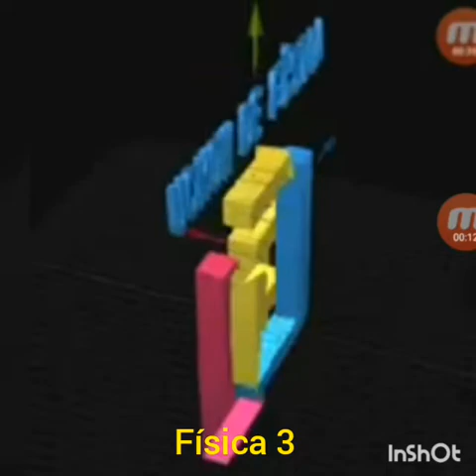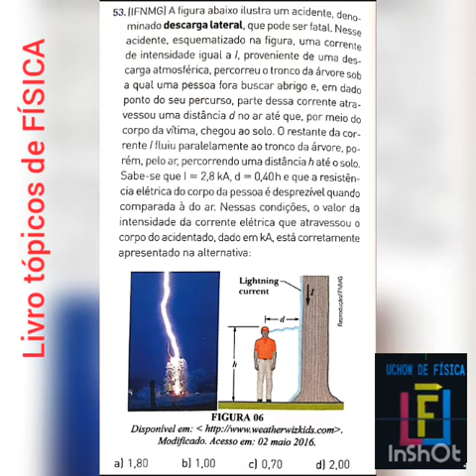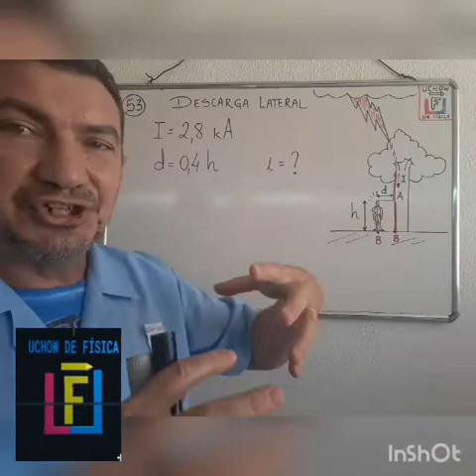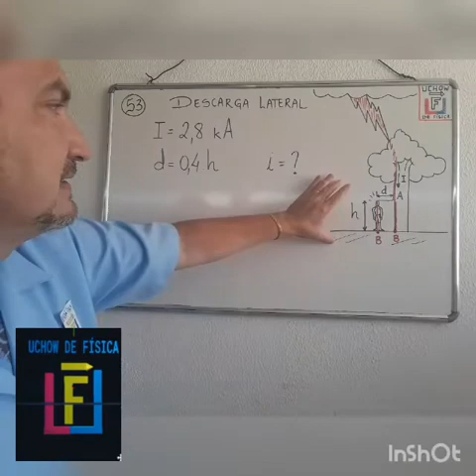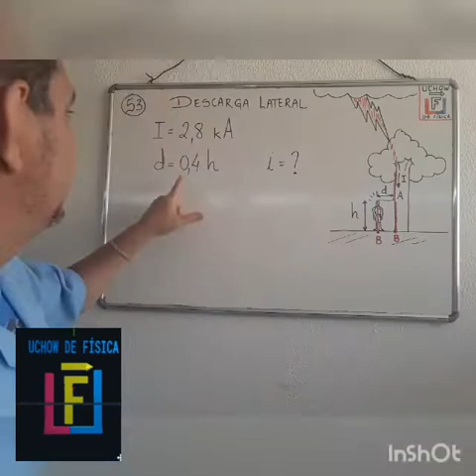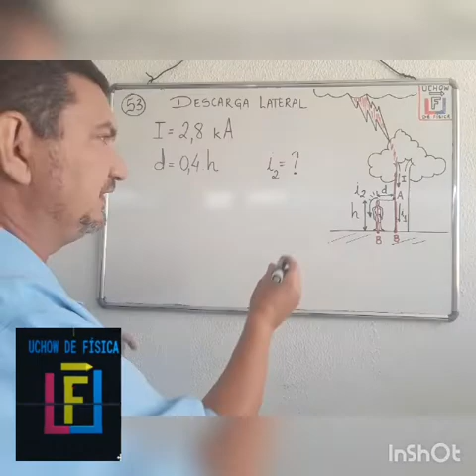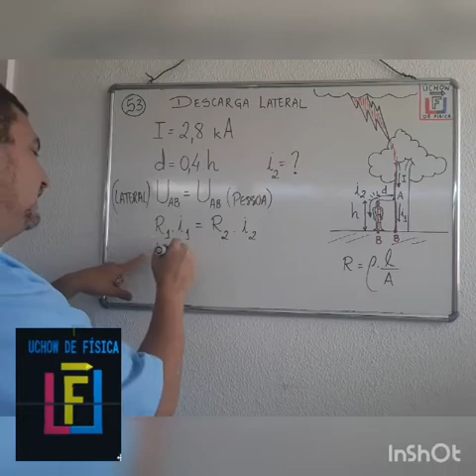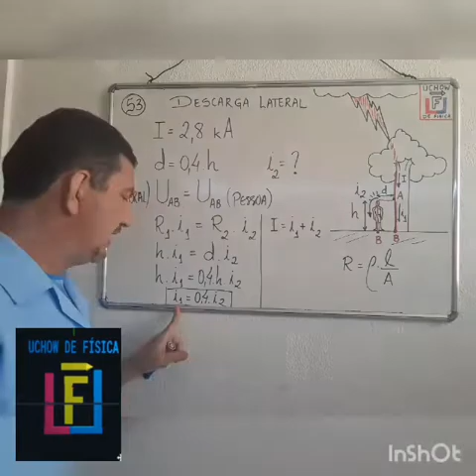UCHOW DE FÍSICA-Física 3-ELETRICIDADE-Resistores-Raios-Prof.Uchoa resolve a questão 53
; livro tópicos de FÍSICA, Enem, raios, FÍSICA, resistores